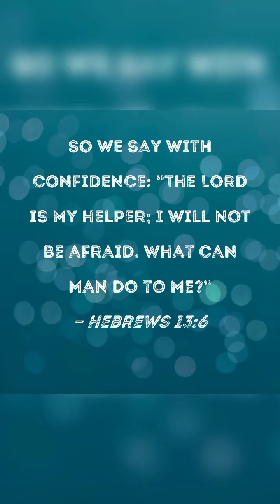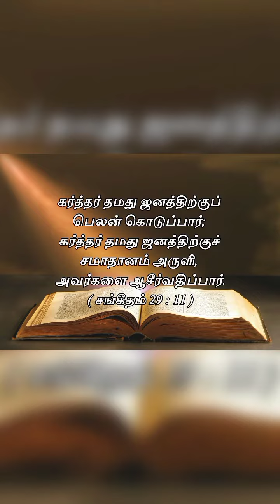வேதத்தில் உள்ள புரியாத வார்த்தைகள் பகுதி43 மங்களம் என்றால் என்ன?